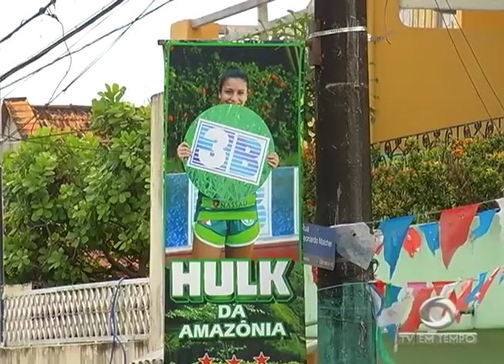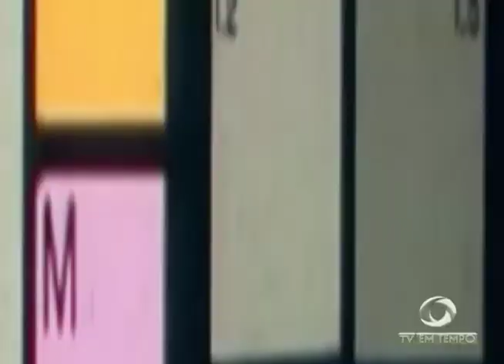BOLETIM EM TEMPO (05.07.2017) MANHÃ